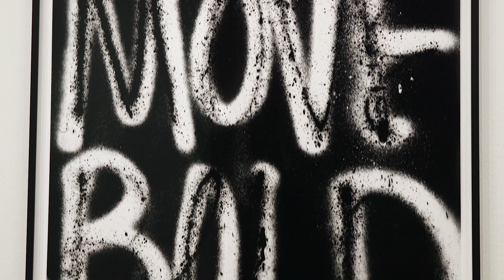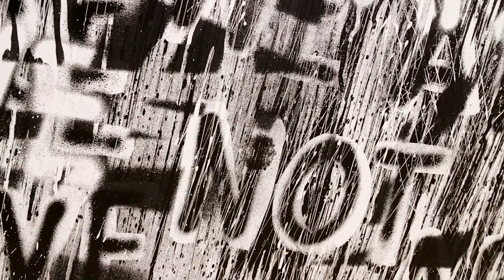Adam Pendleton at the Mildred Lane Kemper Art Museum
Currently on show at the Mildred Lane Kemper Art Museum is a new solo exhibit featuring recent paintings, drawings, and video portraits by Adam Pendleton. Recognized around the world for his bold approaches to visual representation and abstraction, this current exhibit displays the artist's further evolution and creative growth in his experimental practices.
Adam Pendleton: To Divide By will remain on show at the Mildred Lane Kemper Art Museum through January 15, 2024.